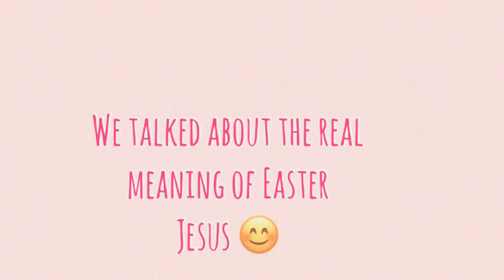Easter Day during the pandemic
Our Easter Day 2020 even though we couldn’t do our normal routine and go to church like usual we were still able to enjoy the day! How was your Easter??